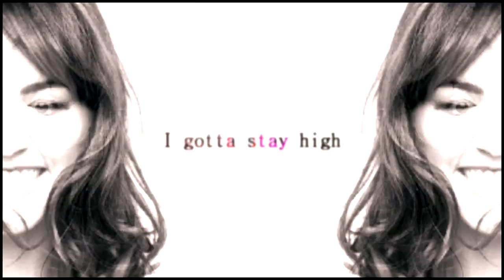►I gotta stay ℍigh ✖ Jenna Coleman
Yes this is very very short, but I just had to vid Jen's new pics because I love them!
(The first few seconds looked better in Sony) I suppose this is kind of boring and simple but so far there isn't many photos from the shoot and some arnt the best of quality yet either! So I will defo do a longer vid when there's more pics:)

Isabelle x